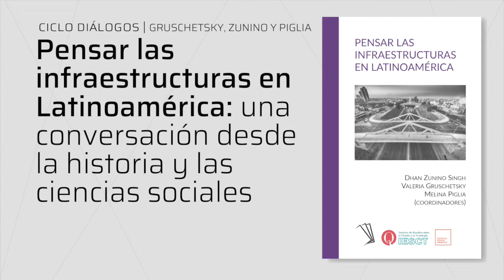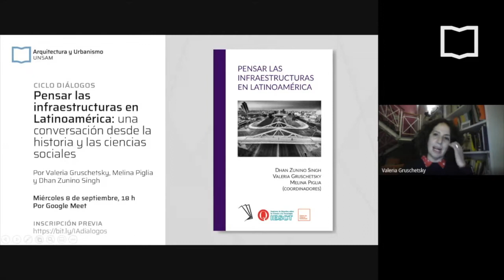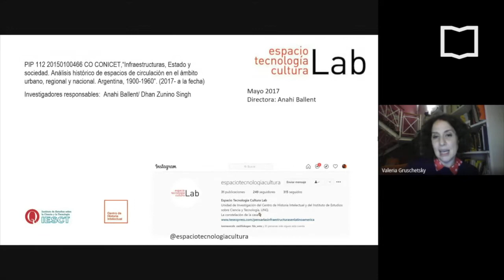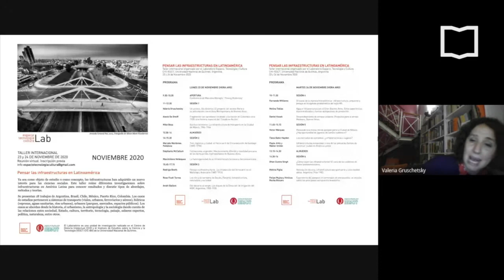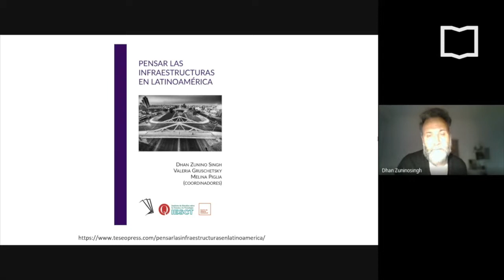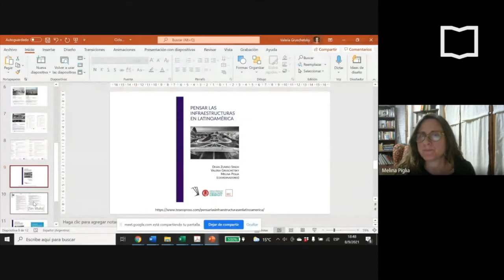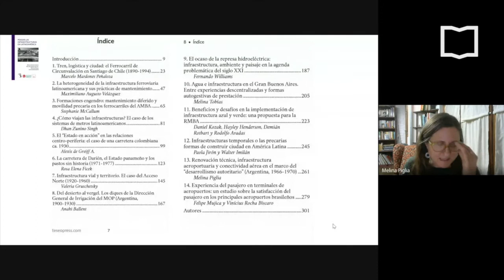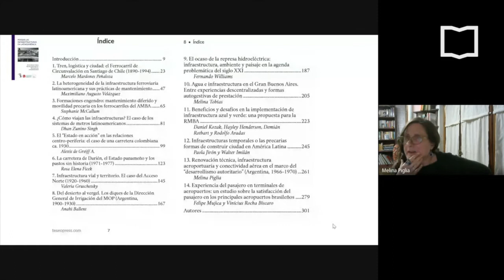Ciclo Diálogos | Pensar las infraestructuras | Gruschetsky, Piglia y Zunino Singh | IA UNSAM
El Ciclo Diálogos busca reunir a estudiantes y profesorxs de la carrera con invitadxs referentes de las áreas de ciencias exactas, ciencias sociales, humanidades, artes, ingenierías y ciencias de la salud. Son encuentros, de una hora de duración, en los que investigadorxs y docentes comparten algunas reflexiones de utilidad para lxs estudiantes y lxs acercan a otras disciplinas mediante la búsqueda de similitudes, divergencias y posibles articulaciones temáticas o metodológicas con la arquitectura, el diseño y el urbanismo.

En el cuarto encuentro del 2021, Valeria Gruschetsky, Melina Pigilia y Dhan Zunino Singh, presentaron el libro "Pensar las infraestructuras en Latinoamérica" y conversaron sobre las infraestructuras que transforman el territorio, movilizan fuerzas sociales y políticas y recursos materiales, encarnan ideas y valores, son producto y productoras de lo social.